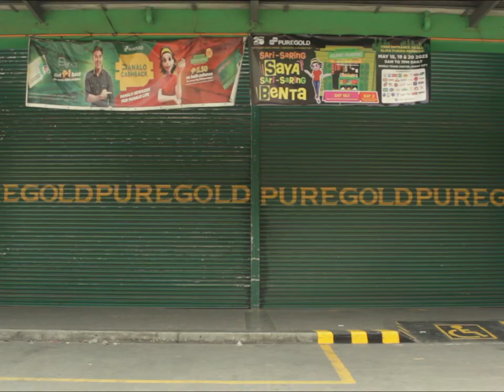Saksi Ang Langit - December Avenue (a short mv) | Max Santos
Di sasayangin ang oras at pagibig mo.
Mas pipiliin kong ibigay lahat pati itong aking mundo.

𝗦𝗮𝗸𝘀𝗶 𝗔𝗻𝗴 𝗟𝗮𝗻𝗴𝗶𝘁 - December Avenue ☀️
𝘢 𝘴𝘩𝘰𝘳𝘵 𝘮𝘷
𝗱𝗶𝗿𝗲𝗰𝘁𝗲𝗱 𝗯𝘆 𝗠𝗮𝘅 𝗦𝗮𝗻𝘁𝗼𝘀

starring
𝘊𝘑 𝘝𝘪𝘤𝘵𝘰𝘳𝘪𝘰
𝘒𝘺𝘭𝘪𝘦 𝘕𝘰𝘣𝘭𝘦